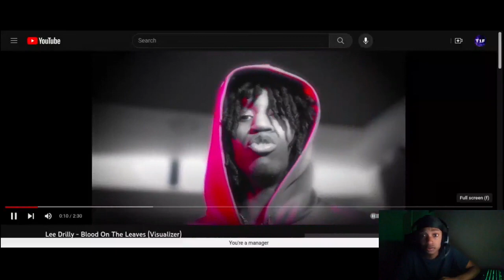Lee Drilly - Blood On The Leaves ( Twenty1Funny Reaction )